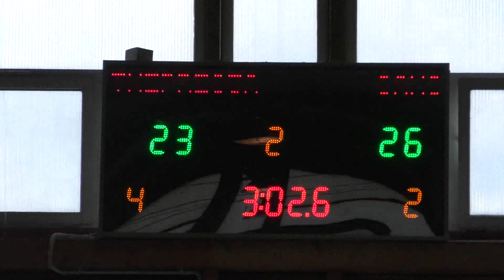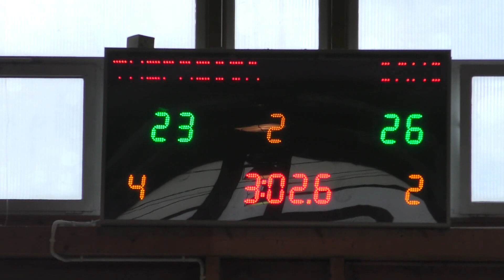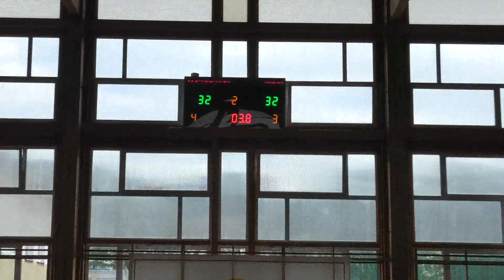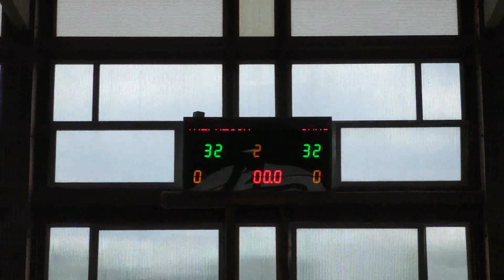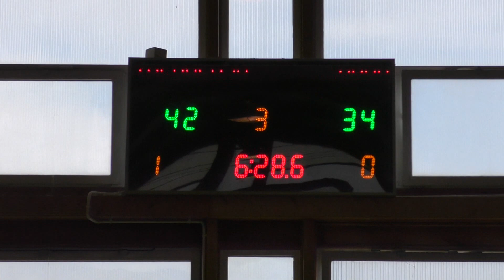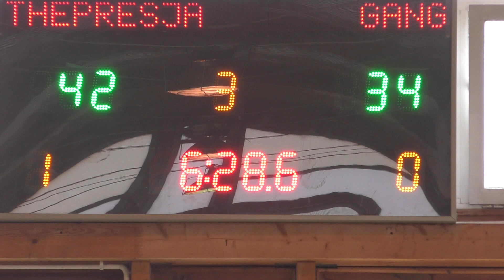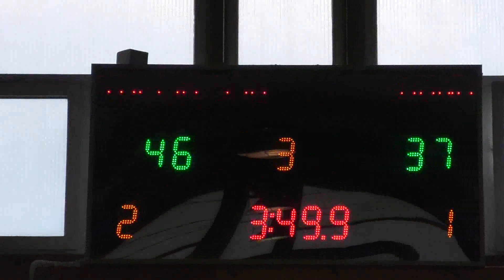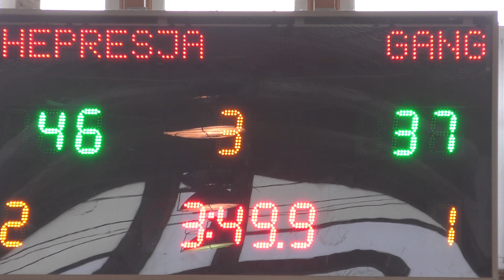THE PRESJA - KRUCI GANG (II MECZ PLAYOFFS XXIV SEZON MLB)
Mecz playoffs Miejskiej Ligi Basketu w Szczecinie.